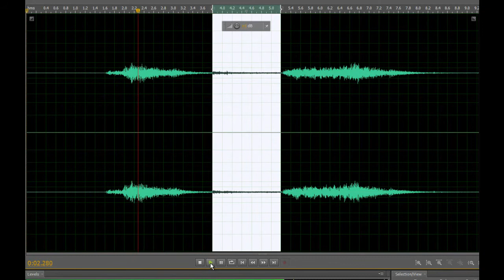Mayday Asylum 02 07 2013 Lockdown Tour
K2 spikes and EVP. Remember headphones needed for EVP